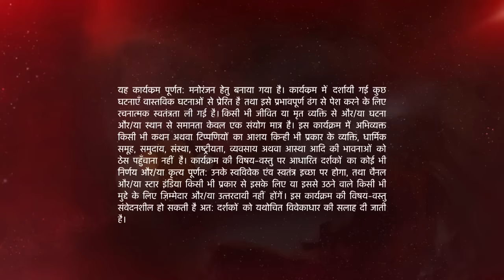Naamkarann | Neil ne bachaai Avni ki jaan!